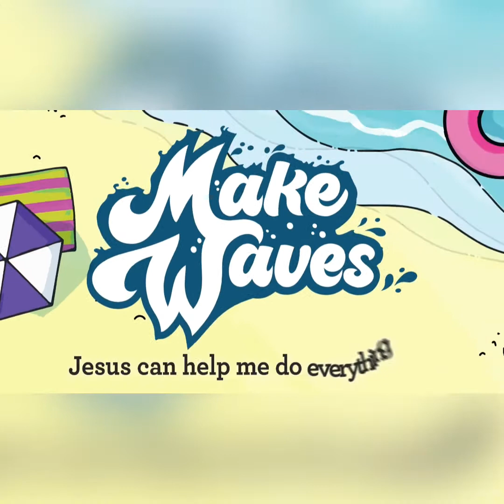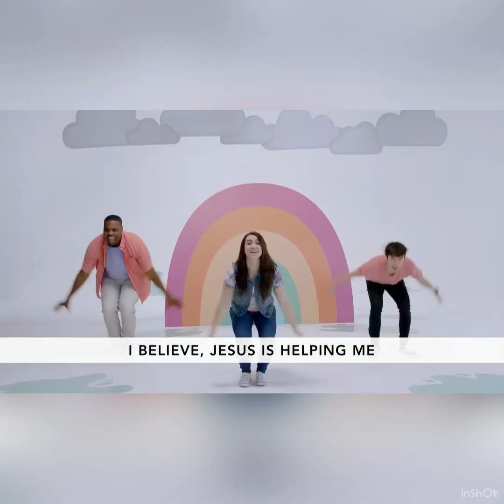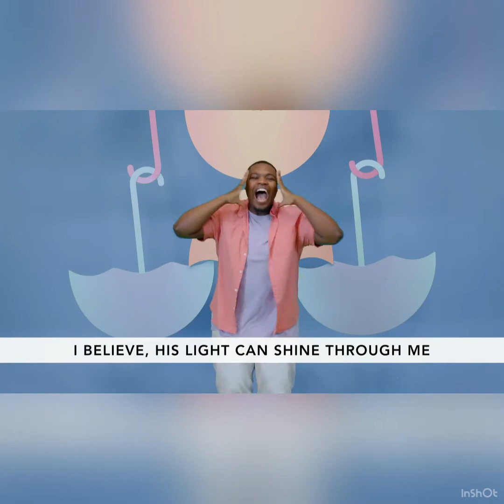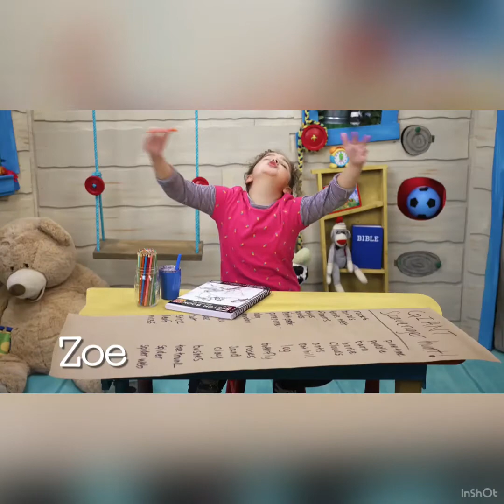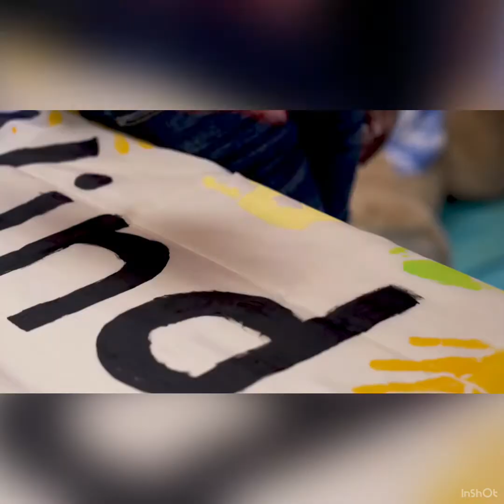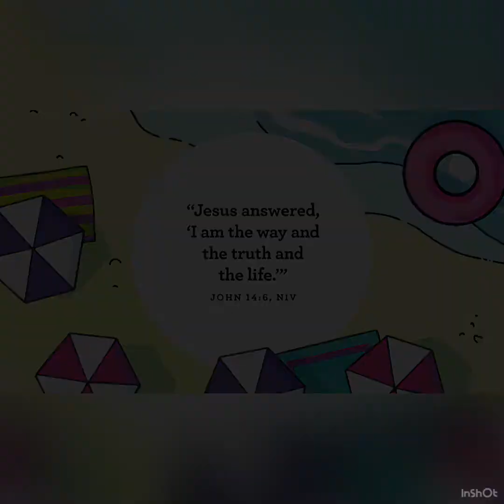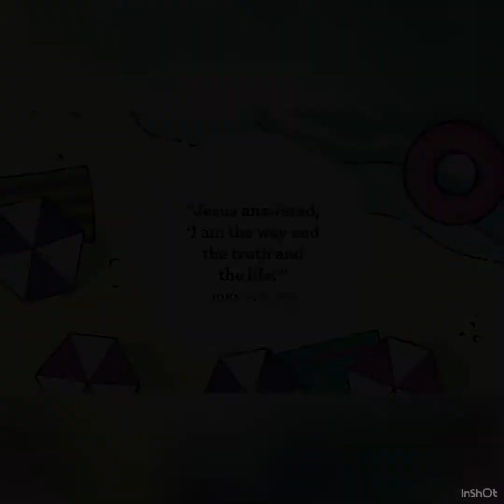Jesus Wants to Help You With Everything : Part 5 ( July 3, 2022 )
Welcome !

First time watching? We'd love to get to know you! Take a minute to fill out a Digital Connect Card